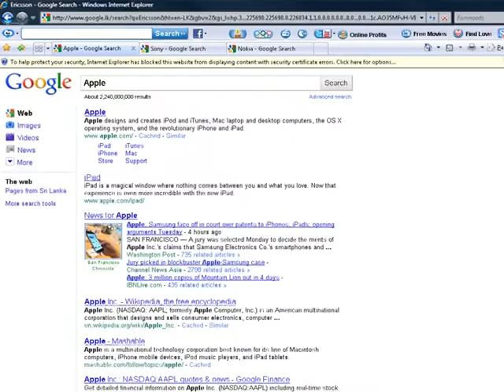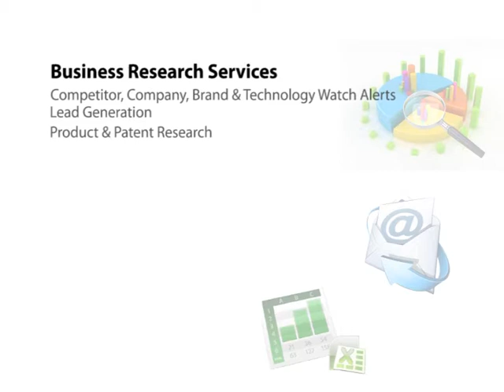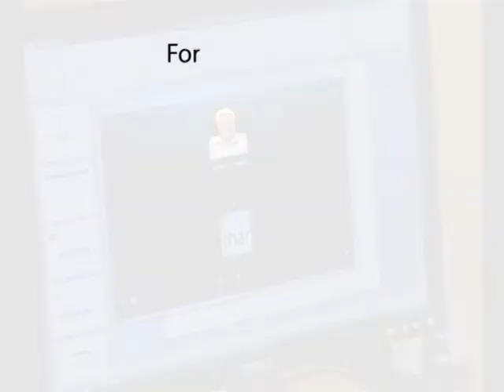athandz Partners with Innovation Nation